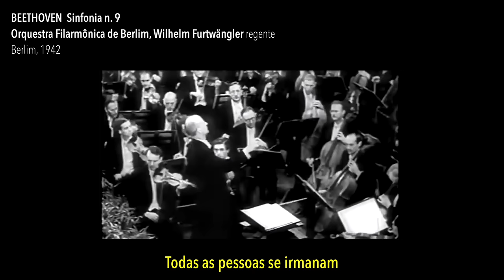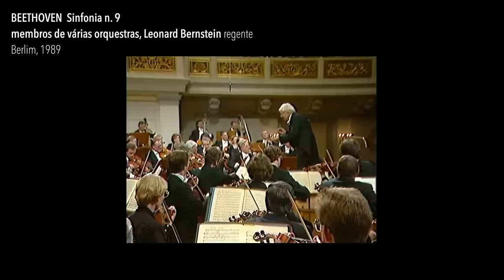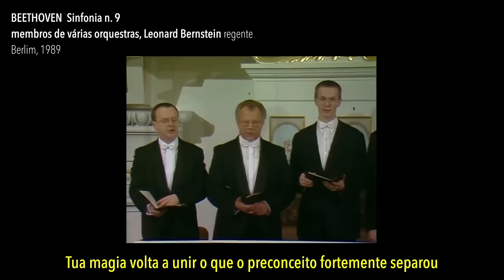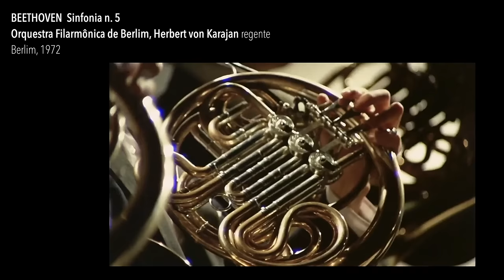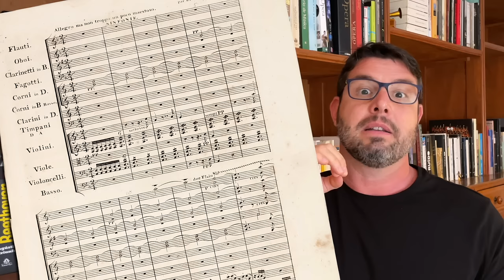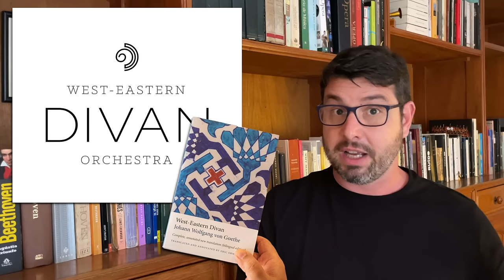Uma breve análise da Nona Sinfonia de BEETHOVEN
Se você não colaborar, ESSE CANAL VAI DEIXAR DE EXISTIR!
Valorize a cultura!
Recompense os bons momentos que a música, a arte, podem lhe proporcionar.

Para agendar uma PALESTRA PRESENCIAL com Rafael Fonseca, Guia dos Clássicos, em sua cidade, evento ou espaço cultural — contatos: / @guiadosclassicos no Instagram, Facebook e YouTube